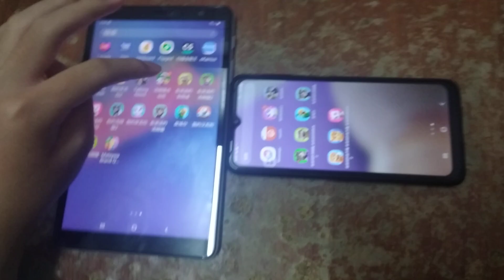My Talking Hank & Talking News Echo 1931